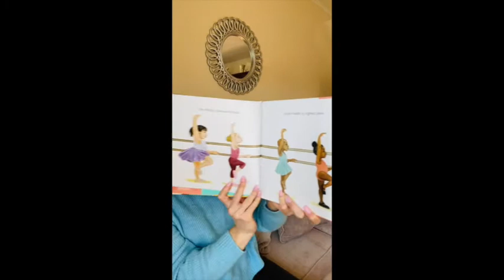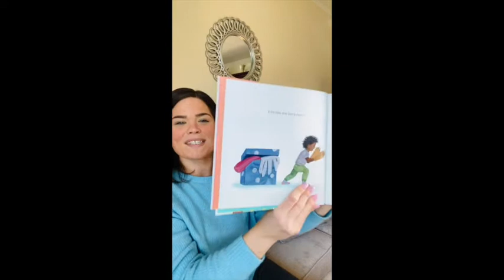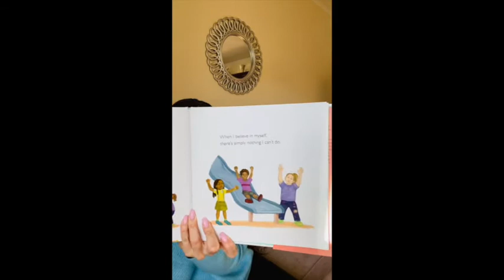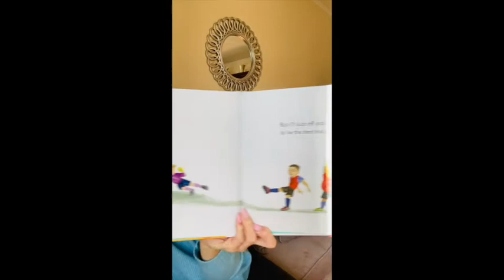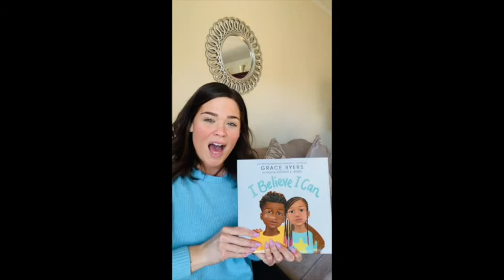Read Aloud with Ms. Weinzierl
5 Days of Lion Love
Thursday 3/18/2021
Daily Theme: Pride